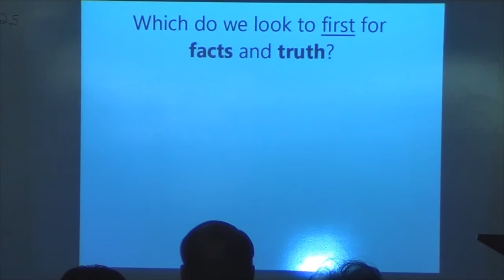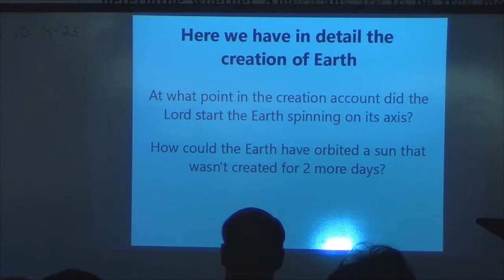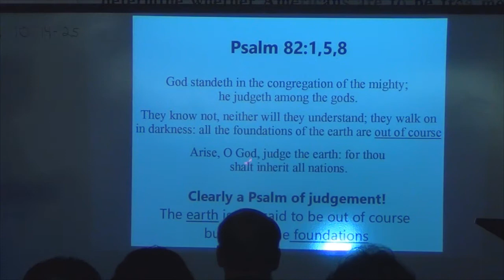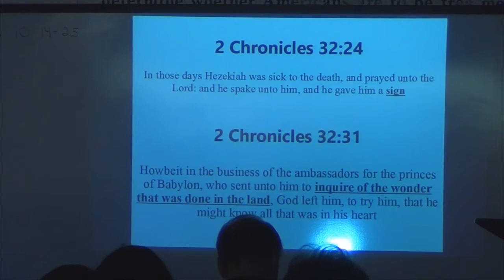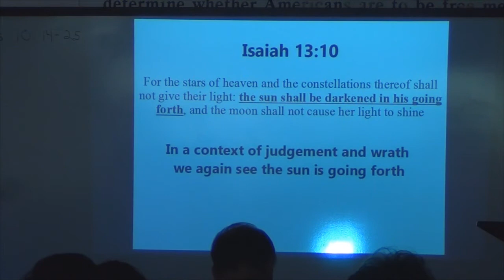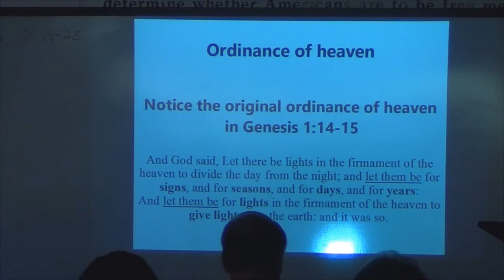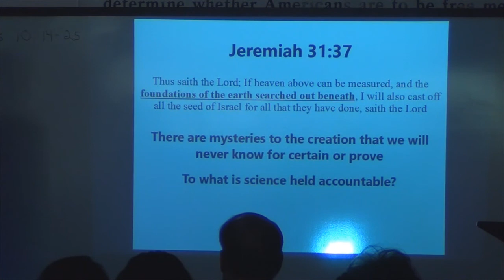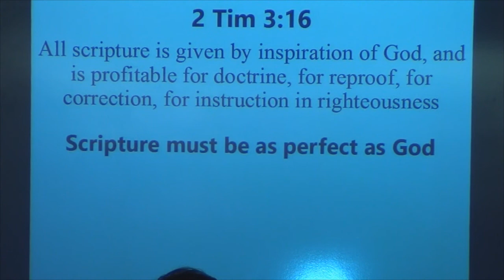Sunday service 1-5-14 Geocentricity with Warren Luke Campbell